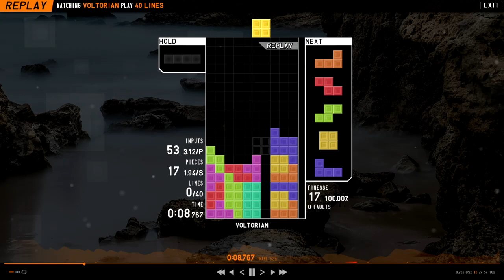TETR.IO 40L Sprint PB - 54.222 (12-3-23) w/ good ending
aaaghhh heeeelp where speed where efficiency